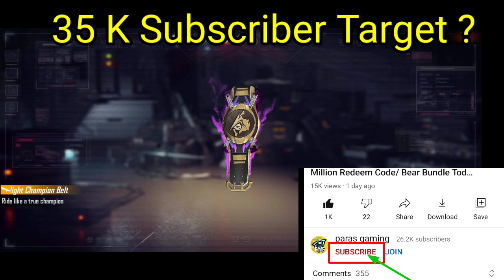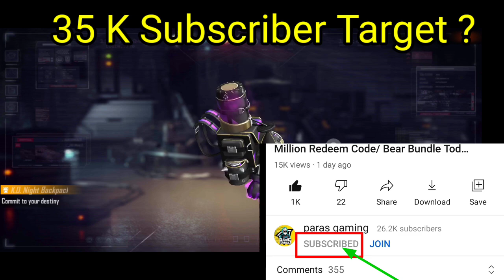free fire k.o backpack kaise milega ?/ after party exchange/ 35 k.o token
free fire ko backpack kaise milega ?/ after party exchange/ 35 k.o token free ko backpack

free fire k.o backpack kaise milega
how to get free ko backpack in free fire after party exchange how to get ko backpack
After Party Exchange token kaise milenga How to exchange k.o backpack in free fire,l after party exchange, k.o event token
free fire new k.o event
how to complete k.o event
k.o ultimate blue belt
k.o ultimate token in free fire
AFTER PARTY EXCHAGE
Free Fire Today New Event
ko Event Kaise Complete Kare

📷FaceBook ( Paras Gaming )

Game Name :- ■□■PⒶⓇⒶⓈ■□■

Gaming Phone :- Realme Narzo 30 Pro
                                 ( 8gb  : Ram )